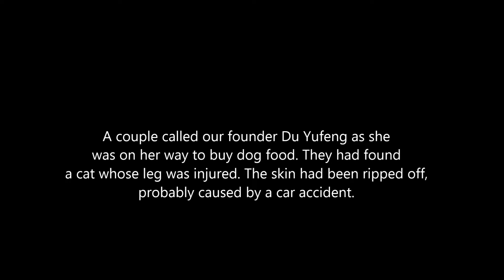Cat With Skin Ripped Off Leg, China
Our founder, Du Yufeng, was going to buy dog food and other pet supplies when she received a call from a couple who had found an injured cat. The skin on the cat's back leg had been ripped away from the muscle, probably from being hit by a car.
Du took the cat to Dr Li who operated immediately.
Now, the cat is back home and is being kept comfortable with painkillers and antibiotics, bought from your donations and sponsorship.